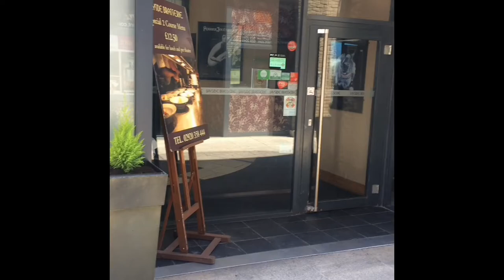Father's Day 2017 Bayside Brasserie